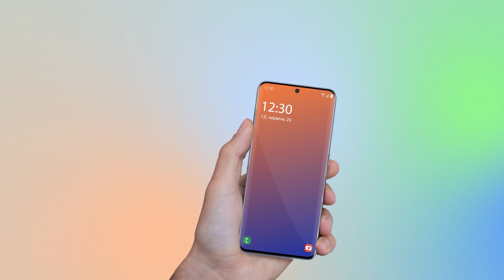Скейт-парк на Новому бульварі у Житомирі планують відкрити 15 травня - Житомир.info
7 травня на території скейт-парку, який почали будувати в 2020 році, тривають роботи з монтажу конструкції для любителів екстремального спорту. Вже за тиждень майданчик планують відкрити і наразі фахівці тестуватимуть обладнання.

«Це вже кінцевий етап робіт. Ми розпочали ще в тому році, зараз ви вже бачите, що монтується обладнання, яке буде використовуватись. Маємо надію, що вже за тиждень ми закінчимо всі роботи пов’язані з монтажем та благоустроєм. Готові анонсувати, 1ё5 травня плануємо відкриття. Зараз йдуть перемовини, хочемо запросити цікавих спортсменів, які зможуть нам показати, як треба використовувати це обладнання і також вони нам скажуть наскільки воно добре», - розповідає радник Житомирського міського голови Олександр Черняхович.